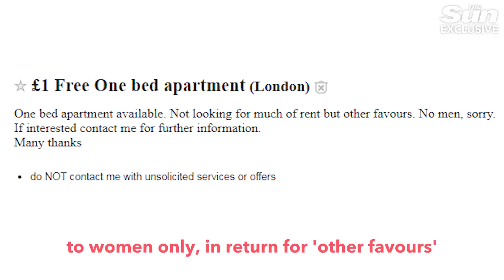Inside the seedy world of 'sex for rent'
A SLEAZY landlord preying on vulnerable girls offered his lavish City flat for free - if the tenant was willing to share a bed with him for "cuddling".

Sick men and women are taking advantage of spiralling rents in the capital by advertising for tenants willing to avoid handing over cash by performing "other favours".

One pervy landlord offered our reporter a rent-free one bedroom flat in Canary Wharf - if she shared a bed with him twice a week.

Sun Online contacted men advertising on classified ad site Craigslist and arranged to meet two of them while posing as a prospective tenant in a "desperate" situation.